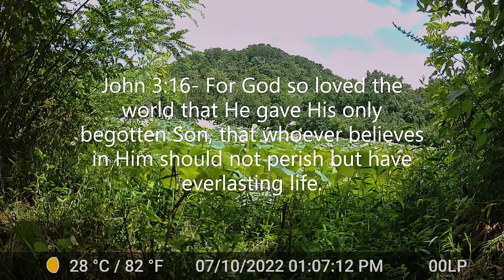Trail cam: Critters at the lotus pond